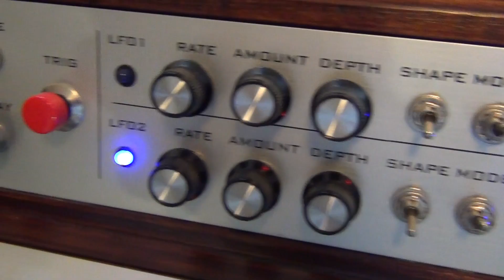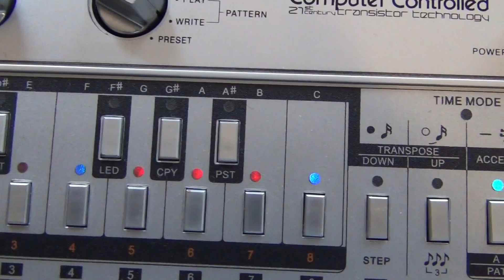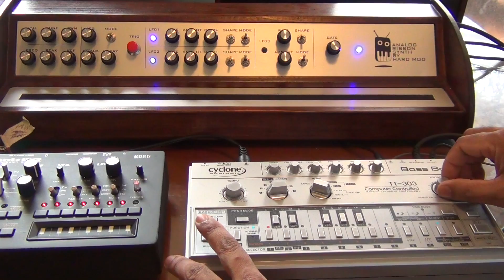TT 303 Bass Bot - Higher State of Consciousness - Josh Wink - Jondent remix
Josh Wink's HSOC is one of my favourite acid tracks and it's so simple... just 2 notes : G & B. (the second G note is transposed up from the rest).
Sometimes the simple things in life are the best.
This remix is not intended to be an exact copy. I used HSOC as a starting point.

Original HSOC video (It"s been described as a porno with great music) LOL:
Thanks to Old Nick for his suggestion.
This ia a live remix.
I've made it a bit slower than the original.
Sadly I didn't have any scantily clad models at my disposal. :-(

Equipment used:
Cyclone Analogic's Bass Bot TT-303 for the acid.
Korg monotribe (kick drum)
Hard Mod's Ribbon synth - background atmospheric sounds.

The Bass Bot does not receive Roland/DIN Sync so haven't been able to sync it with my TR808. But the Korg monotribe works a treat.

Also, the patterns remain even after the Bott is turned off. This is without batteries. Something the old 303 didn't do. I think this is what is called Non-Volatile memory.

Thanks to Matt of Rhythm Active for the Bass Bot & the Ribbon synth.